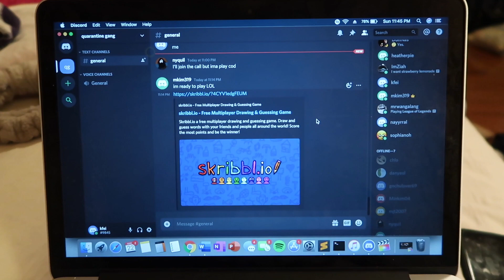day in my life... quarantine edition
love staying and being trapped in my house!! this is what i do basically every day!